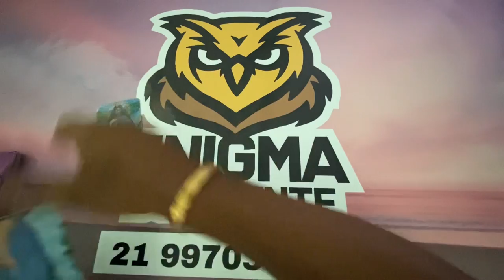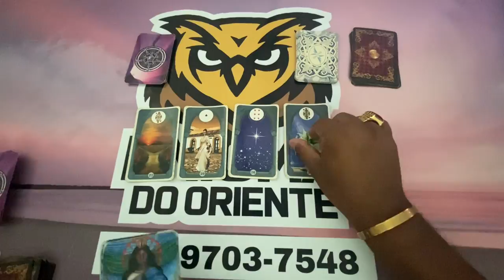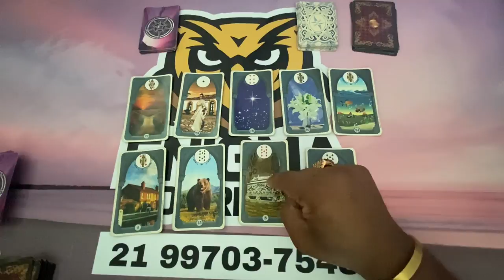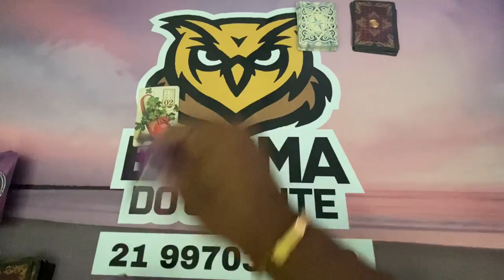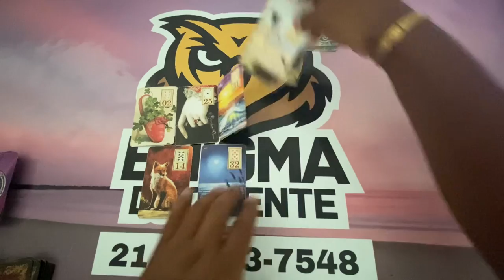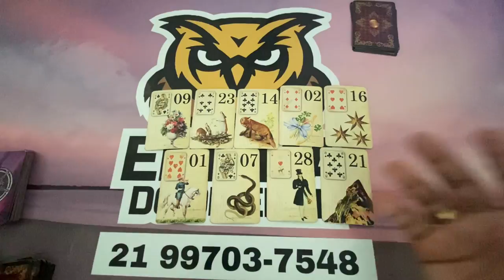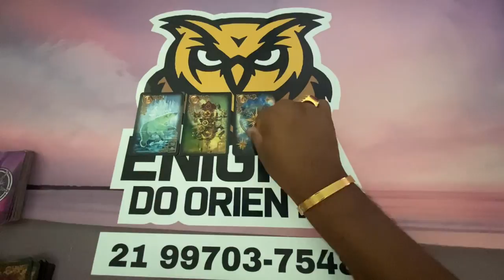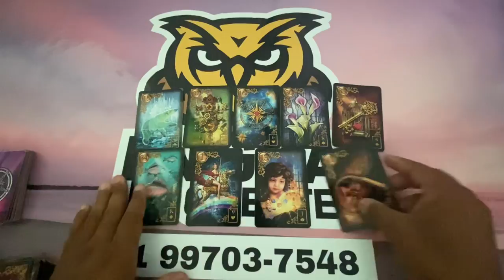ELE HOJE EM RELAÇÃO A VOCÊ! !!💘 [ Tarot Responde ] Tarô [Tarô ] Tarot